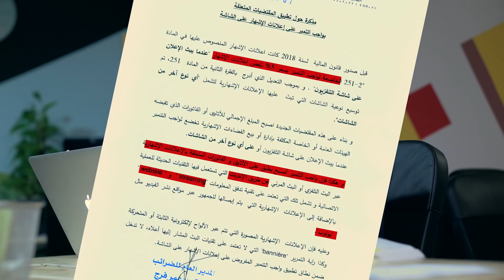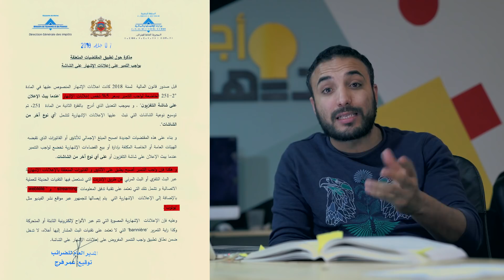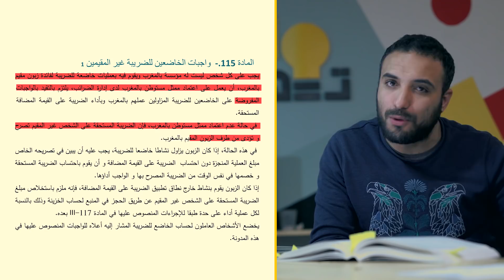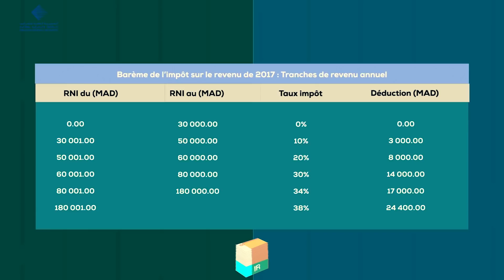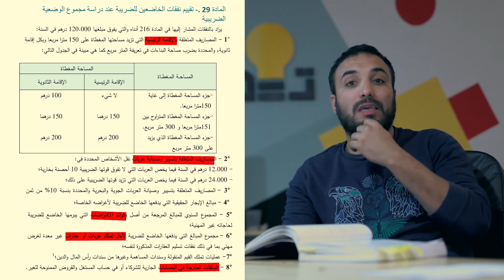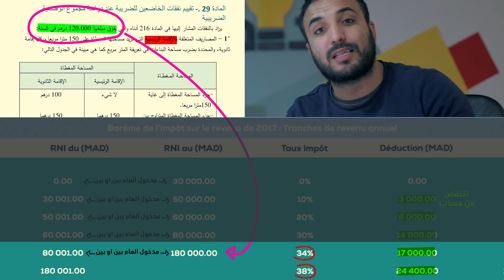أجي تفهم الضريبة على اليوتوبرز في المغرب ( جوجل أدسنس )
الضريبة على اليوتبر المغربي , هاد الموضوع تطرقنا ليه بشكل مستعجل و حنا تنحضرو لجوج حلقات أخرين من أجي تفهم بخصوص تنظيم المغرب لكأس العالم و المحروقات في المغرب

الاخراج مختلف على المعتاد باش نختاصرو الوقت انجاز الحلقة او حينت الموضوع ما كيهمش كلشي المغاربة ,  كيهم فقط فئة معينة او لي هي الناس لي كيخدمو على شبكة الأنترنيت في المغرب  أعتقد انه غادي ايفيدهم او غادي ايركزو معاه أكثر ,